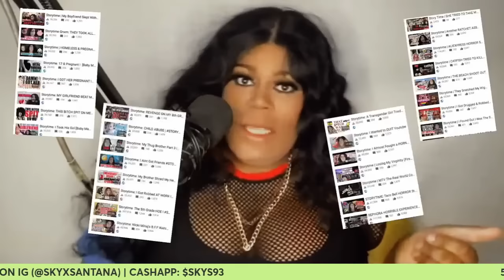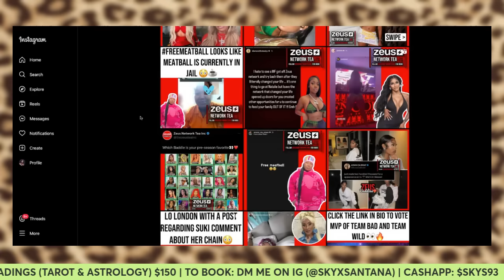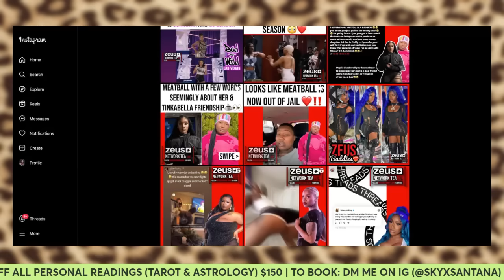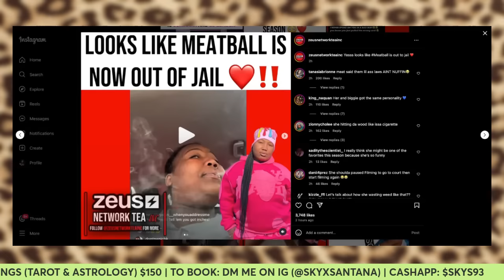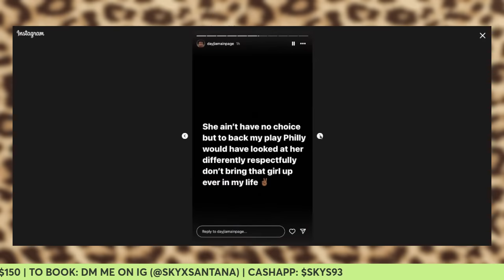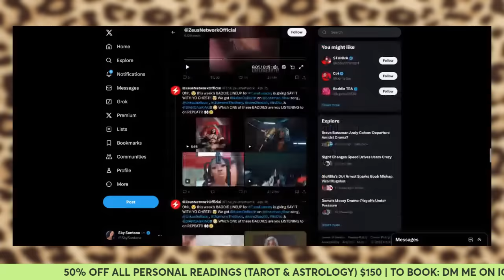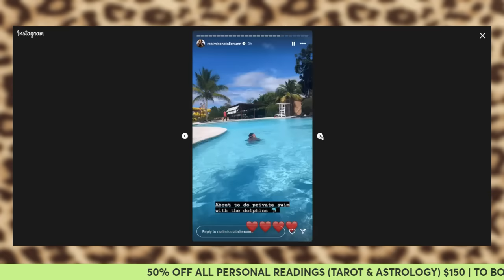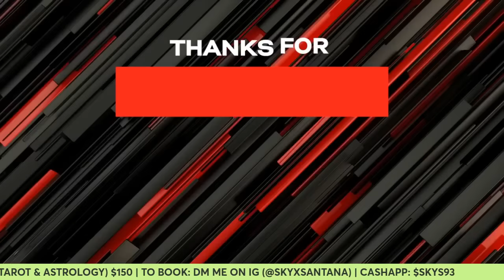BADDIES CARIBBEAN TEA | Meatball RELEASED From JAIL After Natalie & Zeus Network Left Her For DEAD!